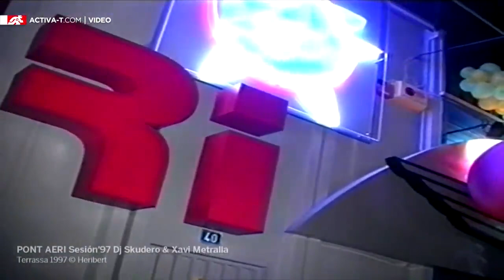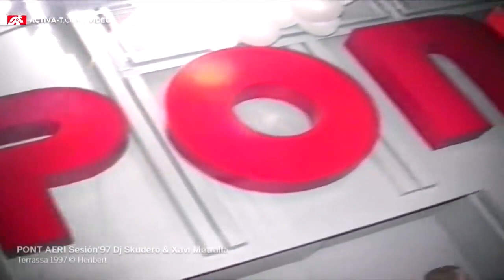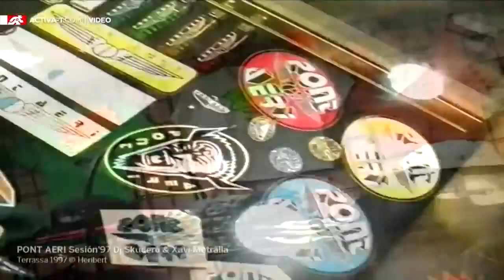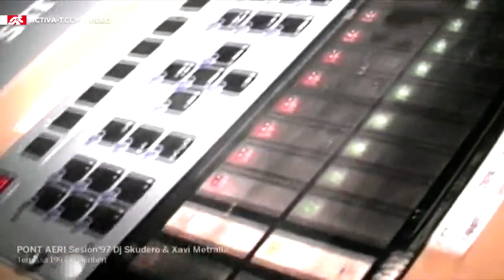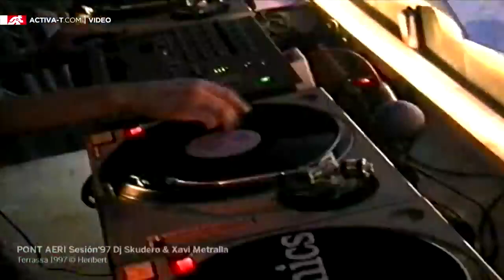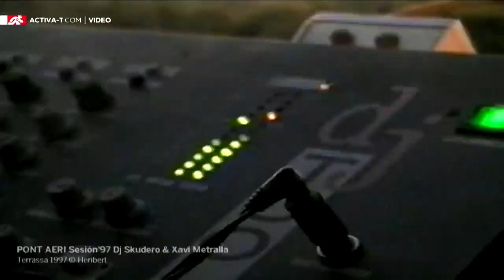PONT AERI [1997] Video